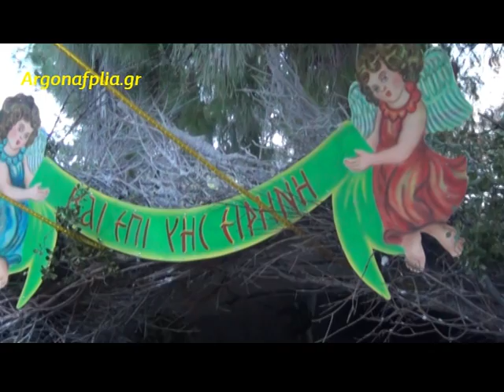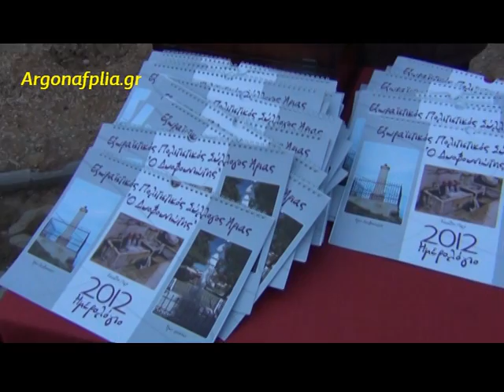Τα Χριστούγεννα στην Άρια